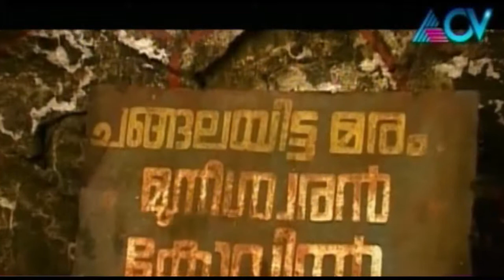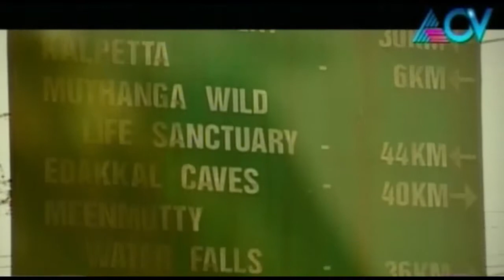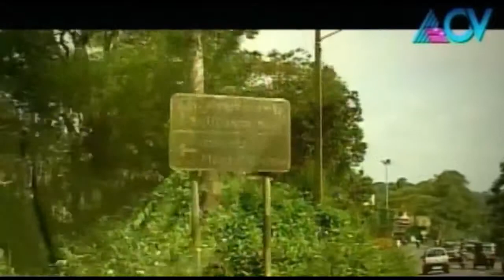Banks of the Kaveri - Journey to Thala Kaveri Part 3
This is the First Episode of a new Travelogue Called "On the Banks of the Cauvery " being telecast on ACV channel.
Theerthadanam is a Malayalam travel show on ACV. The show takes us to various religious and spiritual landmarks and tells us the significance and history behind each location.